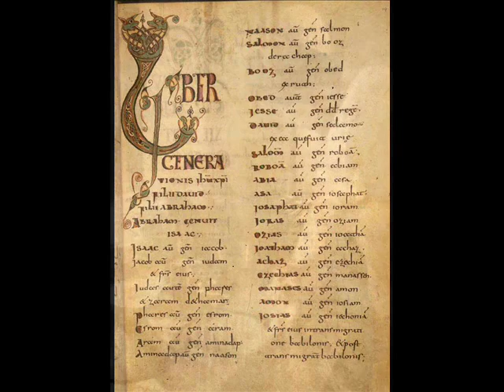Archie Fisher - Bogie's Bonnie Belle (with lyrics)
This lovely song is a request from a dear friend. Archie Fisher sings "Bogie's Bonnie Belle" from his first album, released in 1969. It is a sad, beautiful ballad of lost love in the traditional Celtic manner. Enjoy!

Personnel:
Archie Fisher - guitar, dulcimer, concertina, sitar, vocals
John Doonan - piccolo, flute, whistle
John MacKinnon - violin, mandolin

Bogie's Bonnie Belle - Lyrics
(per Archie Fisher, on Archie Fisher, Xtra - LP, 1969)

As I gaed in by Huntley toon (town), yin morning for tae fee
I fell in wi' Bogie o' Cairnie and wi' him I did agree

Tae ca' his twa best horses, or cairt or [ferry] a ploo'
(To drive his two best horses, likewise his cart and plow)
Or dae onything aboot fairmwork I very well could do.

Now Bogie had a daughter, and her name was Isabelle
She was the flower o' the valley and the primrose o' the dell

And when she gaed oot walkin', she chose me for her guide
Down by the burn o' Cairnie, tae watch sma' fishes glide 4

The first three months being past and o'er, this lassie lost her bloom
An' the red fell frae her rosey cheeks and her eyes began to swoon

When nine long months were past and gane, she brought forth tae me a son
And I was quickly called for tae see what could be done

I said that I would marry her but no, that wudna do
For, "You're no' a match for ma bonnie Belle, an' she's no' a match for you"

Well now she's married tae a tinkler chiel, wha bides in Huntley toon
He mends pots and pans and paraffin lamps, an' he scours the country roon

Aye, an' maybe she's gotten a better lad; auld Bogie canna tell
So fareweel ye lads o' Huntlyside and Bogie's bonnie Belle

Lyric transcription by Abby Sale, mudcat.org